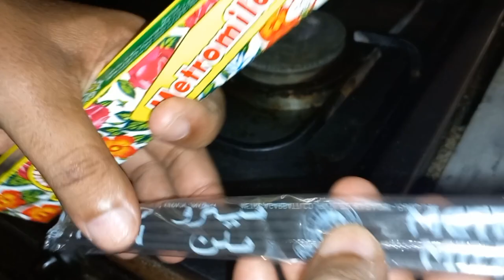3 ways to show cutwork on a dupatta || Complete Dupatta Preparation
3 ways to show cutwork on a dupatta || Complete Dupatta Preparation